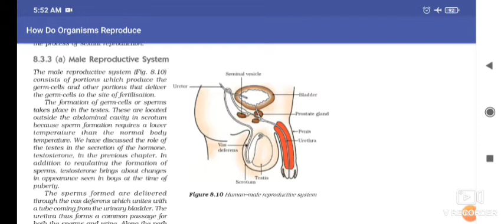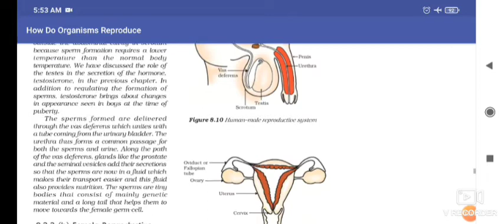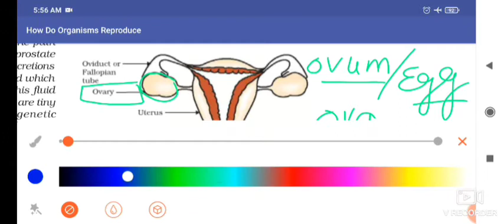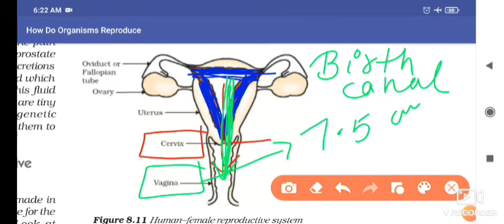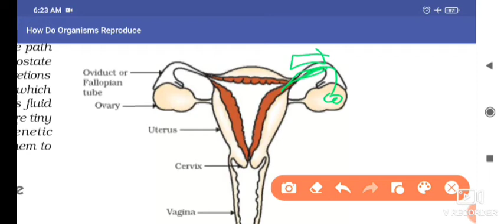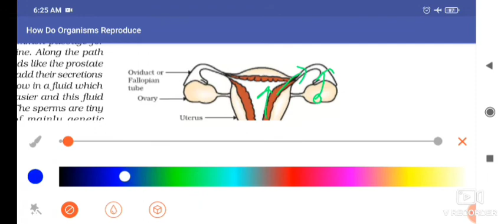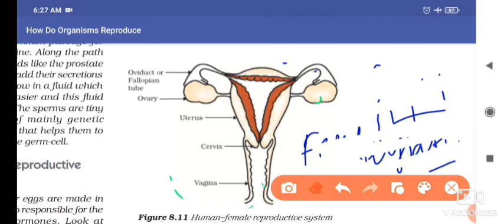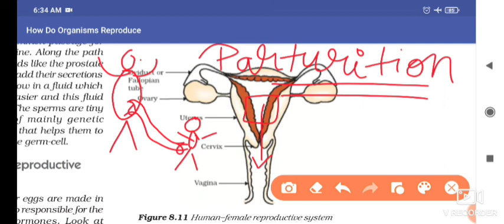How to Human reproduce ?? Class -10th || Part -7